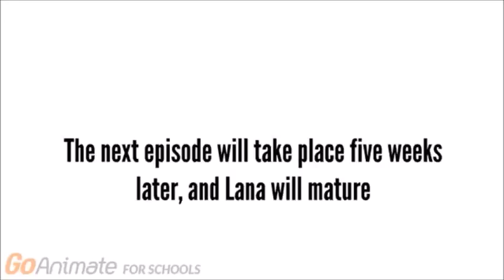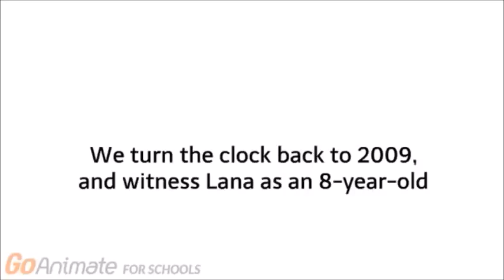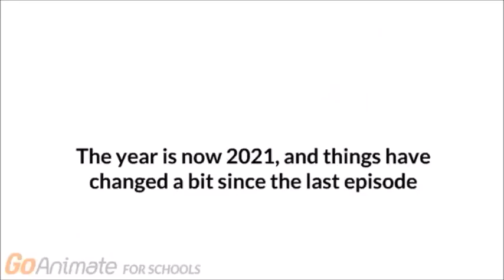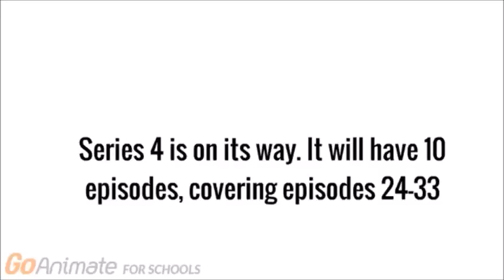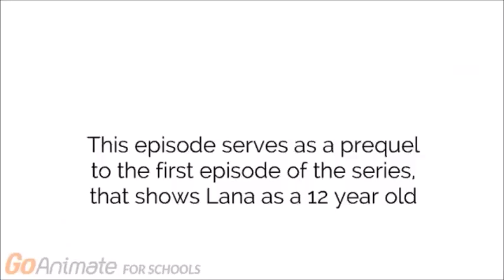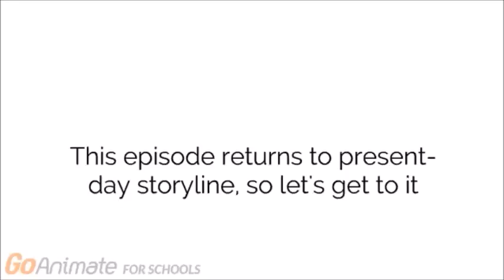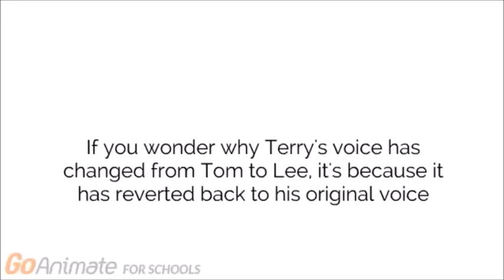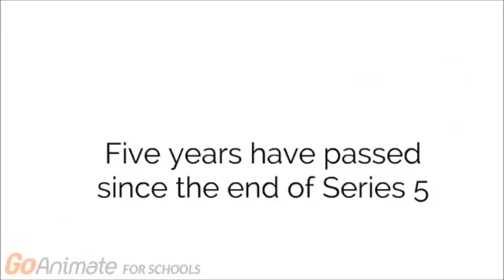The Lana Marsh Show: Series 1-6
Here is Series 1-6 of The Lana Marsh Show compiled into one video. This video gives you the first 47 episodes.